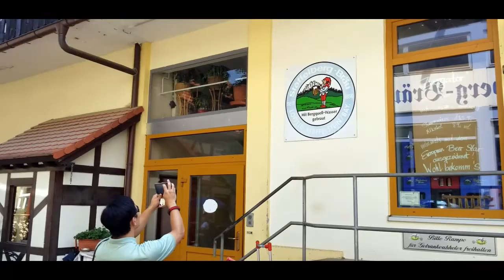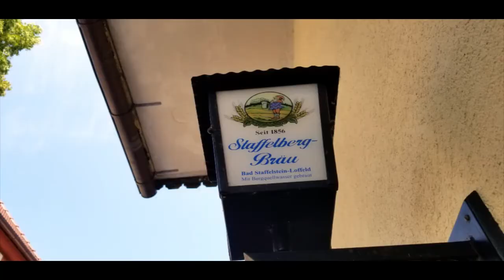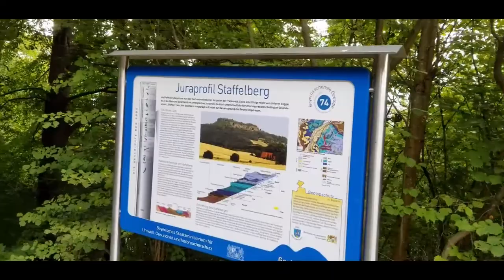5 Biers Tour Through Franconia, Germany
Combining a few of my favorite things into one mini-adventure: Nature, Hiking & BEER!